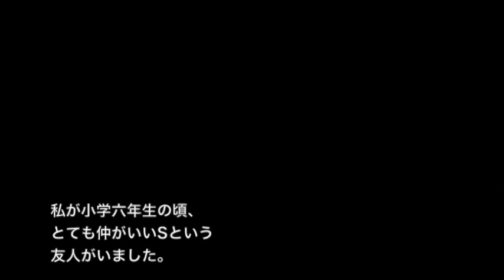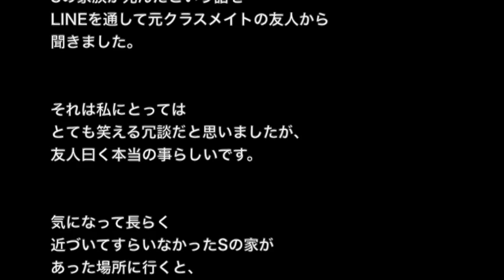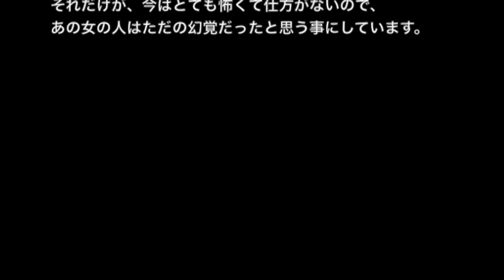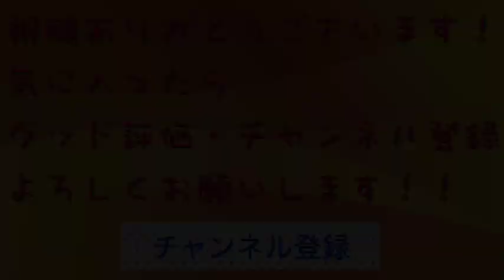【心霊・オカルト系】【洒落にならないほど怖い話】「友人Sの家」２ちゃんねる怖い話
☆お勧め動画☆

【ゾッとする話】【洒落にならないほど怖い話】「いじめのお返し」２ちゃん 本当にあった怖い話

【ゾッとする話】【洒落にならないほど怖い話】「アケミちゃん～その１～」２ちゃんねる 怖い話

【心霊・オカルト系】【洒落にならないほど怖い話】「旅館での一夜」２ちゃんねる 怖い話